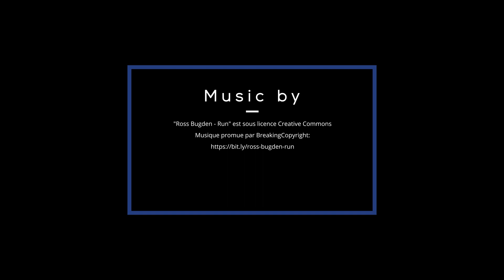AAGG - Rentrée 2021/2022. Groupe National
Petit résumé des premiers jours du groupe National